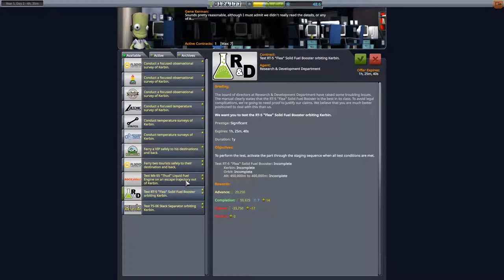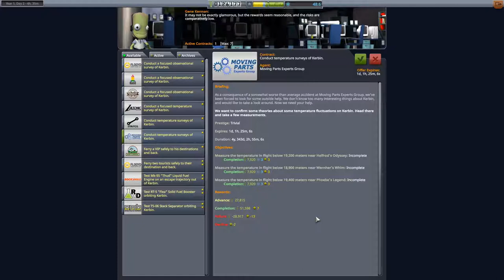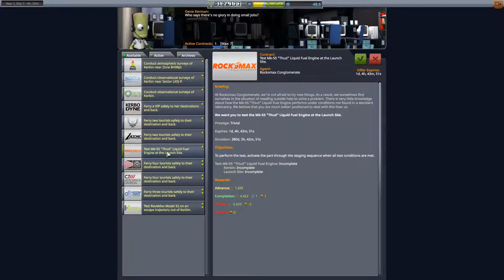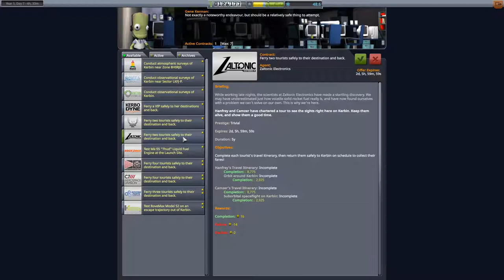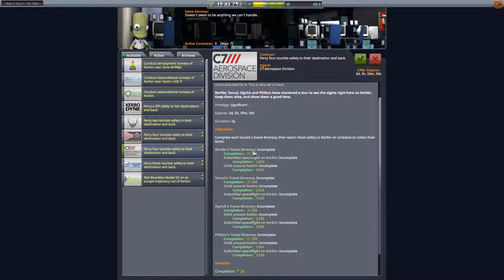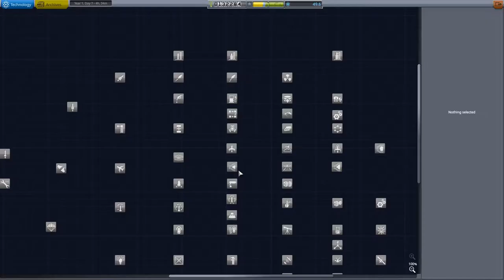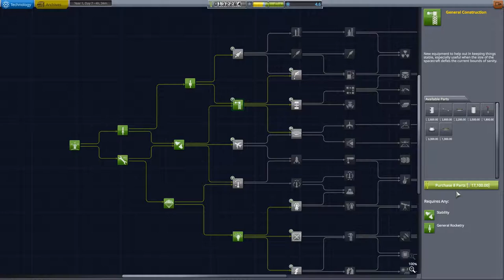KSP 1.6 Let's Play in 2019 part 005: Manned Tourist Flight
Now, while remote flights are all good and well, adding a Kerbonaut to the flight might be a lot safer for the weary travelers aboard. So let's do that for the more.. challenging.. tourist missions..!